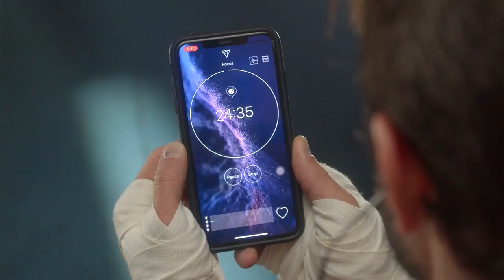A Kickstarter Project We Love: Vie Zone - The Neuro Earphones That Help You Focus And Relax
Vie Zone - The neuro earphones that help you focus and relax
Elegantly designed earphones that scan your brain, relieve stress and help you focus better during any task